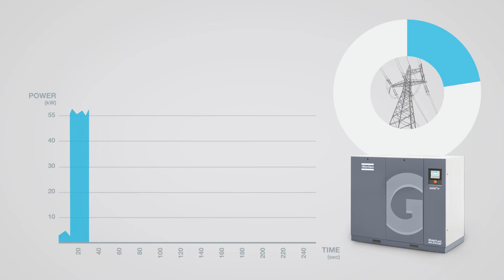Idling compressor versus Variablee Speed Drive compressor: the Idling compressor.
Idling compressor versus Varialbe Speed Drivecompressor: the idling compressor